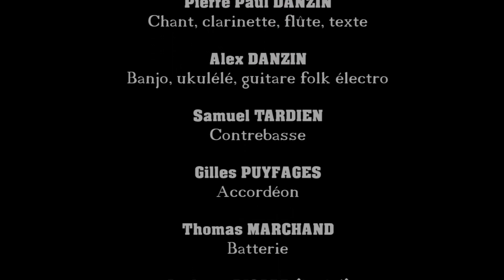DANZIN - Un soir d'insomnie - LIVE à 6 - Chanson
LIVE au Théâtre Expression 7 - 2015 - Spectacle à 6 musiciens

Paroles, Musique, chant : PP Danzin / Arrangements, ukulélé : A Danzin/ Accordéon : G Puyfages / Guitare elec : A Picard / Basse elec : S Tardien / Batterie : T Marchand / Sonorisation : R Brouillac / Lumières : D Roussel / Video PJ Muet

"C’était un soir d’insomnie,
Un de ces soirs « ras le bol d’la vie ».
J’avais sans doute le spleen pourri
Du soir où ils ont tué Mehdi.
Il avait braqué une supérette,
Une grande, trop riche pour être honnête ;
Avec ses potes des « Peupliers »
Ils sont rentrés, même pas masqués !

C’était un soir, Place Clichy,
Dans une cave, le squat d’une nuit
Qu’ils s’étaient dits que la vraie vie,
Ca voulait dire oser aussi.
C’est comme ça que tout arrive,
On s’dit qu’la vie il faut la vivre…
La liberté est hors de prix,
Quand on en pleure, on en survit.

C’était un soir à Neuilly,
Un jeune est mort, pas loin d’ici,
D’une balle dans le ventre et du mépris,
Des gens qui font le tout Paris.
Moi, j’ai vu son corps la devant !
J’ai vu son visage d’enfant !
Là, sur le schiste, là, dans le sang,
J’entends les pleurs de sa maman…
J’entends la haine du commerçant !

Un de ces soirs «  ras l’bol d’la vie  »,